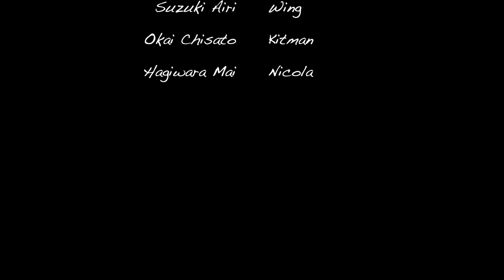℃-ute 『嵐を起こすんだ Exciting Fight！』踊ってみた by HELLO!GIRLS♥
今天是我們團成立九週年的日子! YEAH! (拍手)
送上這首激昂的歌曲!!

Cast:
Maimi Yajima 矢島舞美 - Jill
Saki Nakajima 中島早貴 - Hina
Airi Suzuki 鈴木愛理 - Wing
Chisato Okai 岡井千聖 - Kitman
Mai Hagiwara 萩原舞 - Nicola

想知道更多關於我們的詳情

可以前往以下的Facebook專頁~
こちらが私たちのFacebookぺージです～
Here's our Facebook Fanpage~